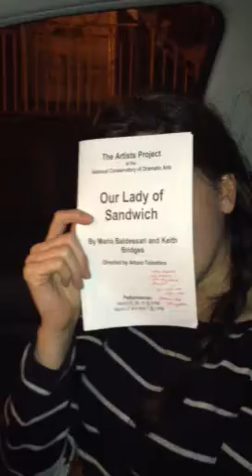There was Mention of a Bear Claw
Jess alienates DC meter maids, makes her (grand)mother proud, and gives an interview on "Our Lady of Sandwich," by Mario Baldessari and Keith Bridges. Directed by Arturo Tolentino at the National Conservatory of Dramatic Arts.